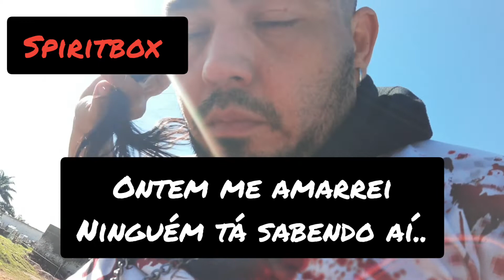sosespiritos eduardogarcia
vem no cemitério de Guaíba e o Spirit Box revelou muitas informações#sosespiritos